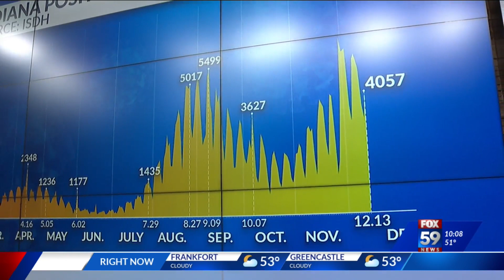One year since first COVID-19 vaccine, Indiana sees cases and hospitalizations in fourth surge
Tuesday marks one year since the first COVID-19 vaccine was given out in the United States of America.